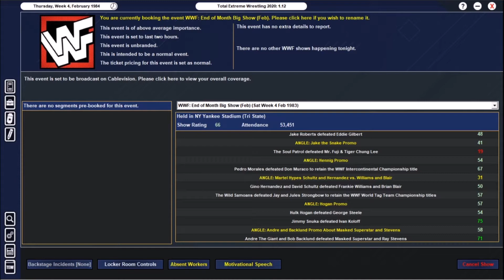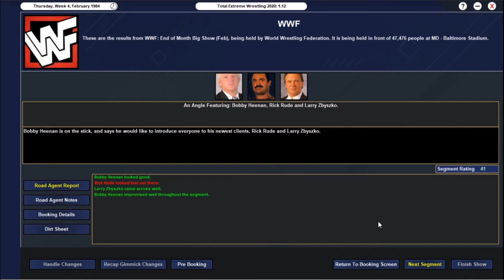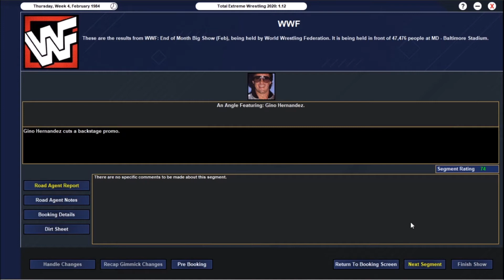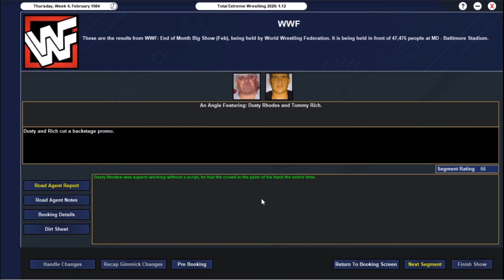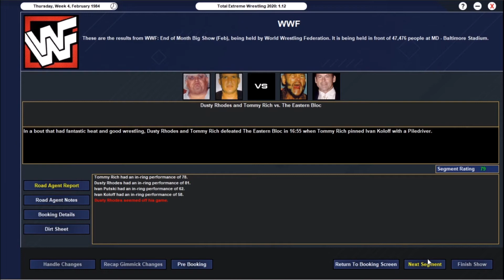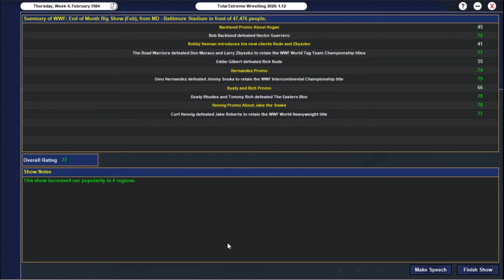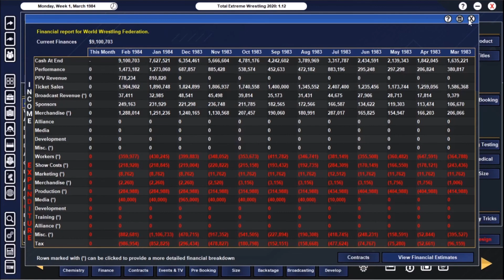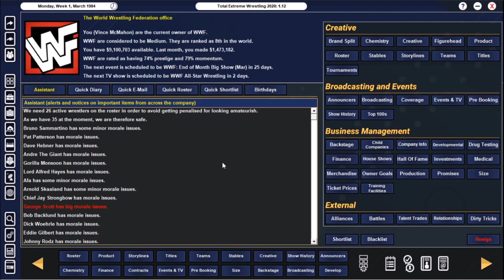TEW2020 - WWF 1983 - It's time to takeover - Ep15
It was a fun alliance with NJPW but for now. It's time to takeover the wrestling world. A big signing exclusive to the WWF with a lot more to follow. We attack.

.Personal Plugs.